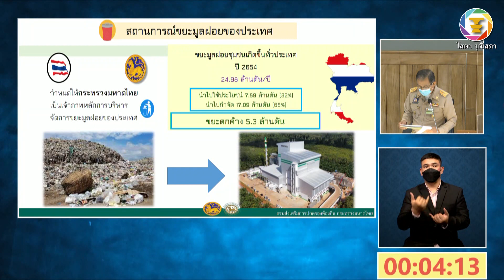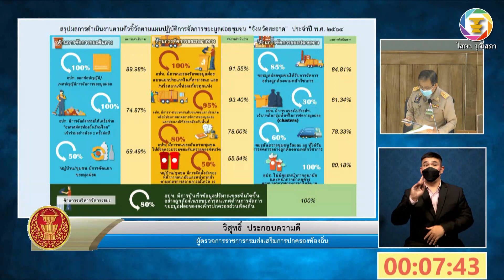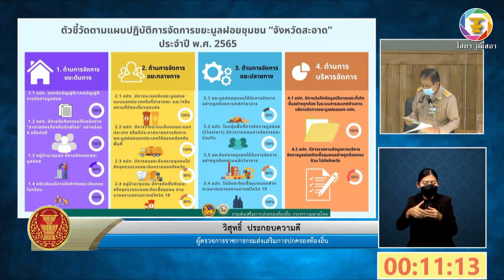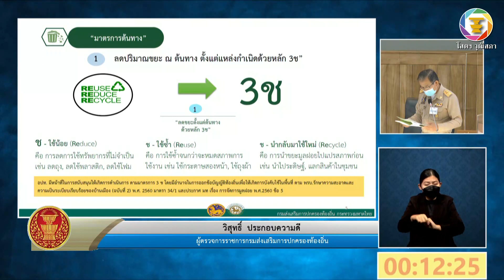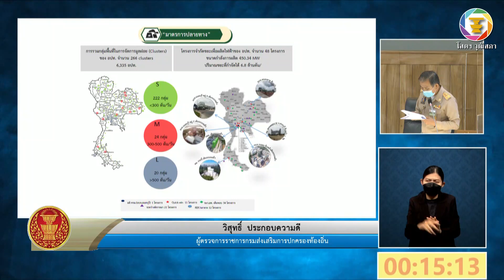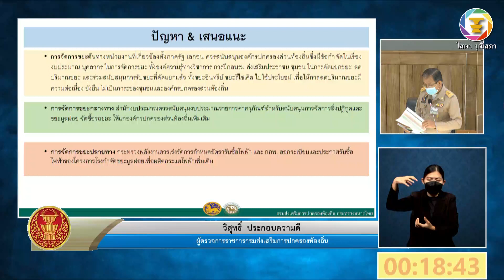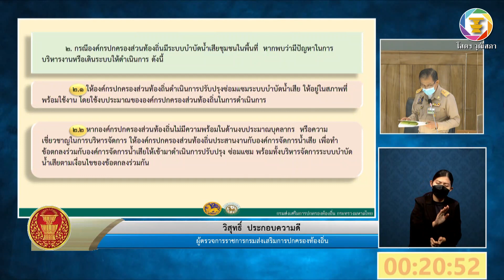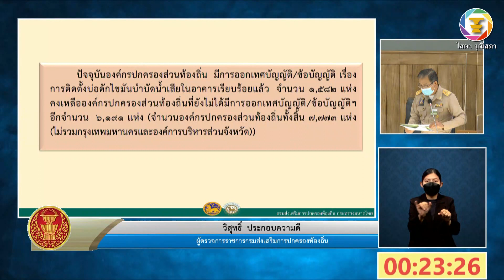วิสุทธิ์ ประกอบความดี อภิปรายการติดตาม เสนอแนะ และเร่งรัดการปฏิรูปประเทศฯ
การติดตาม เสนอแนะ และเร่งรัดการปฏิรูปประเทศ และการจัดทำและดำเนินการ ตามยุทธศาสตร์ชาติ ตามมาตรา ๒๗๐ ของรัฐธรรมนูญแห่งราชอาณาจักรไทย